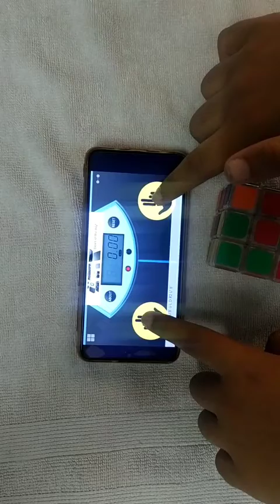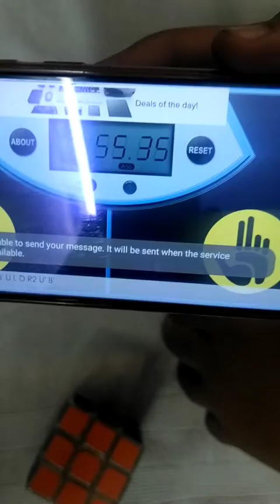DLW SOLVING A CUBE//DLW#CUBER